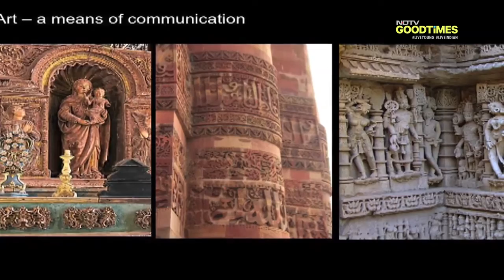Kohler Bold Art - Powered by PechaKucha, Solomon Canara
Ar. Solomon Canara, Proprietor & Principal Architect, Sarthak Achitects sharing his thoughts on how art and architecture are intertwined during the Ahmedabad 2016 edition of the Kohler Bold Art - Powered by PechaKucha.